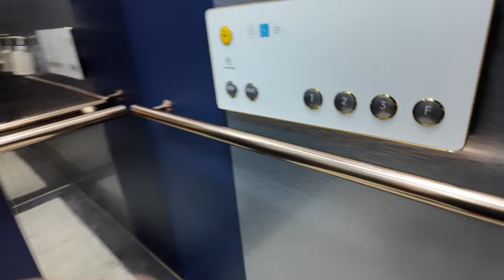[4K 엘리베이터 탑사기] 전라남도 여수시 종화동 해랑주차장 티센크루프엘리베이터 ENTA-B(M)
여수 하멜등대 앞에 있는 여수해랑 리조트&호텔의 전용주차장에 설치된 엘리베이터를 시승했습니다.

▷승강기 소개
엘리베이터는 티센크루프엘리베이터(현 티케이엘리베이터코리아)의 무기계실(MRL) 기종인 2020년식 ENTA-B가 설치됐습니다.

승장 위치표시기는 흰색 베젤의 TFT-LCD 타입이 적용됐습니다. 위치표시기 배경도 베젤 색깔에 맞춰 흰색 배경으로 표출되는 중입니다. 의장(디자인)은 블루 톤의 디자인으로 된 의장이 적용됐습니다.

승강기 고유번호: 7065-078
설치시기: 2020년 11월
교체공사여부: X
용도: 장애인용
모델: ENTA-B(M)
형식: 권상식 - VVVF
위치표시기 TYPE: TFT-LCD
정원: 12인승
적재하중: 900kg
운행구간: 1 ~ 4층
정격 속력: 60m/min